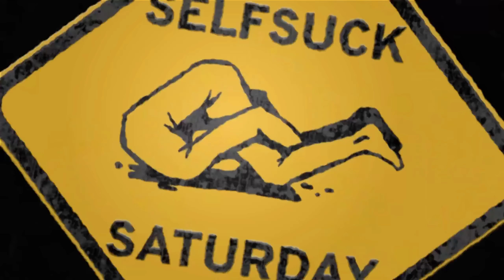SSS: Self Suck Saturday Ep #71 The Boys talk Avatar: Way of Water 12/17/2022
Merry Christmas ya filthy animals.
Streamed live on Twitch originally on December 17th 2022